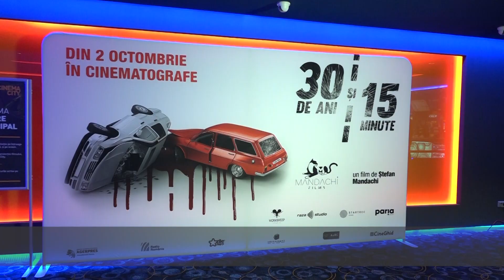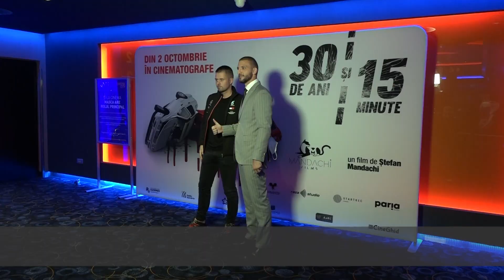30 DE ANI ȘI 15 MINUTE DEBUTUL ÎN CINEMATOGRAFE PENTRU ȘTEFAN MANDACHI